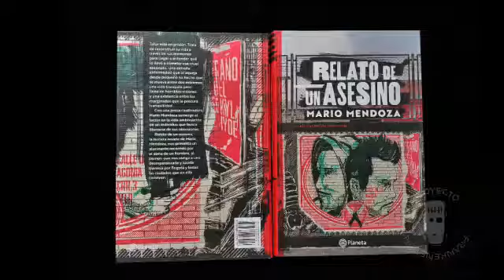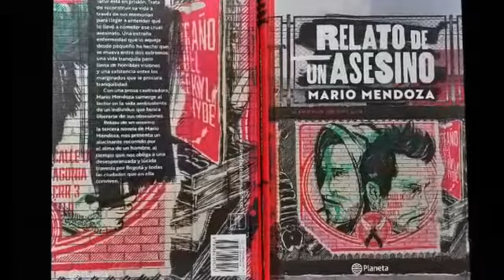Relato de un asesino - Mario Mendoza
¿Recuerdas al Loco Tafur? 🤔

Aquí va en su última versión.
La portada esta ilustrada por @TavoGaravato📍El mural queda en la Estación de bomberos del Restrepo.